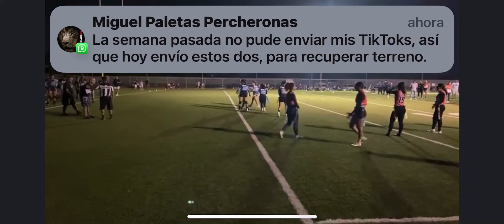2do 1/2 final Lga Tab fem libre Raptors vs Bengals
Triunfo Raptors 32-27 Coach Cesar Ivan Martinez